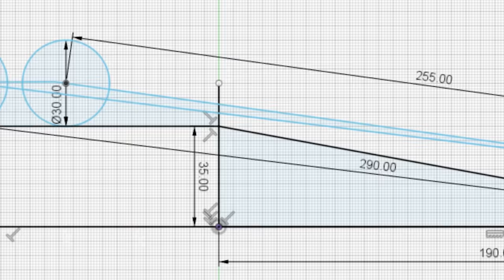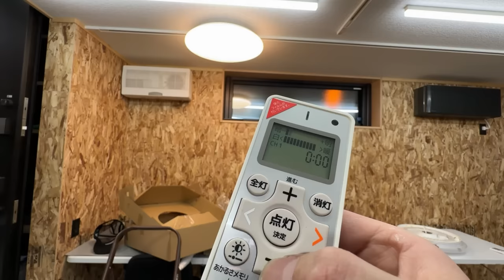【検証】元「段差で車が入らないガレージ」に愛車を入れてみた【本当に入るのか？】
段差のせいで車が入らなかったガレージ（現在は改修済みだが1回も入れたことなかった）に愛車のN-VANをイチバチ勝負で入れてみました。
そこを擦ってガリガリになるのか？普通に入るのか？
めっちゃびりびりながら入れました。

◇ルンバもどき
◇強力シーリングライト

以下のメールフォームからお願いします。

＝＝吉田の絵＝＝
イラストは「あかね大佐」氏が書いてます。